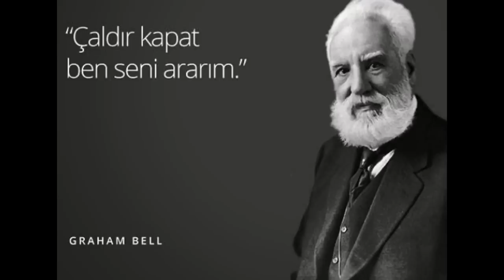İlginc Mühendislik fotoğrafları